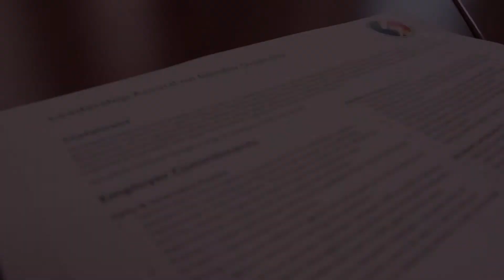Gender Diversity and Inclusion in the City of St. Catharines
Join us in helping promote the values of diversity and inclusion in our city.

Learn more about our social sustainability committee and advisory committees, including the featured Equity and Inclusion committee

*Please note that all group scenes were filmed before COVID-19 and do not reflect our current policies in place due to the pandemic.